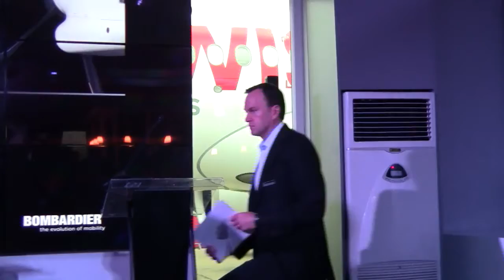2015 BBD PAS #3